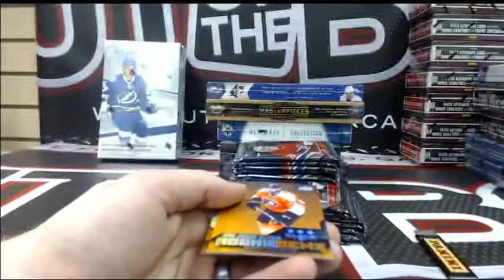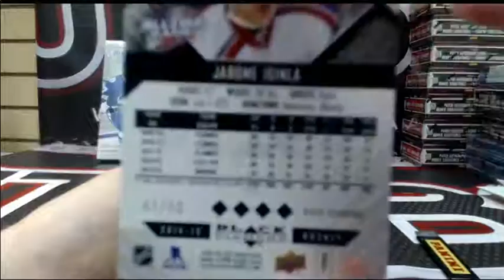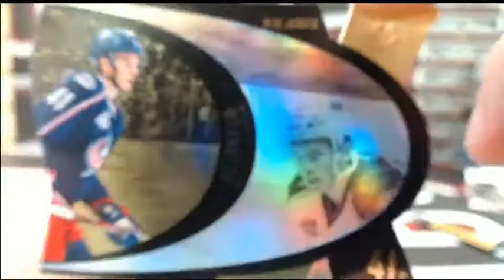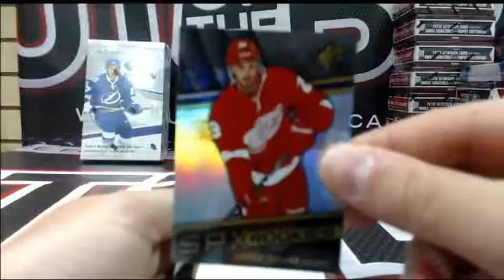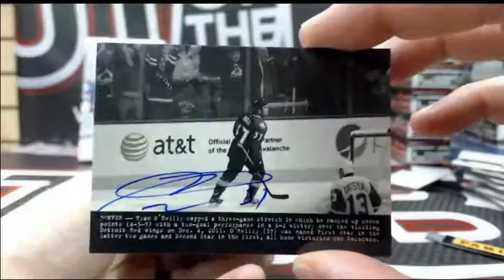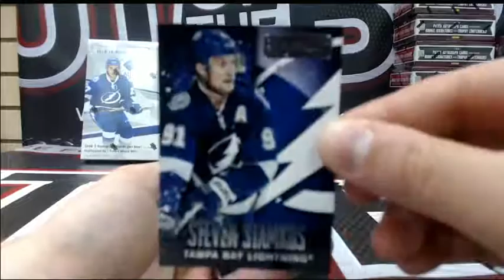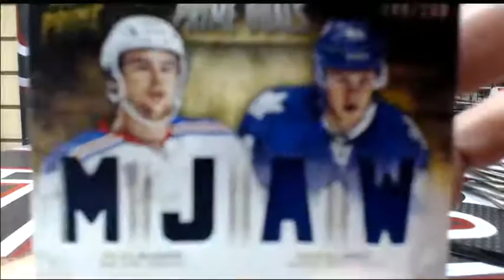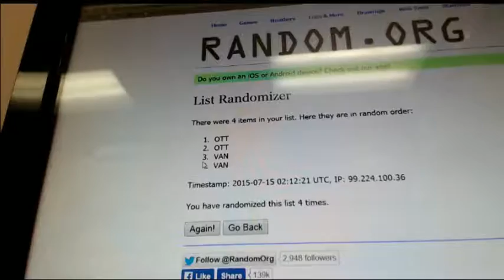Outoftheboxbreaks Break #1378 6 BOX MIXER WITH PRIME